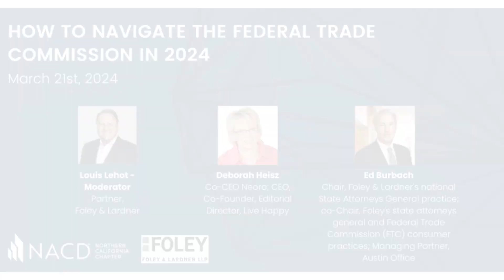NACD Northern California's Navigating the FTC in 2024 Virtual Event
Panelists Deborah Heisz, co-CEO at Neora, and Ed Burbach, partner at Foley & Lardner, provided invaluable insights into key areas such as compliance, enforcement, and emerging trends within the FTC’s jurisdiction. Hosted by Foley & Lardner.